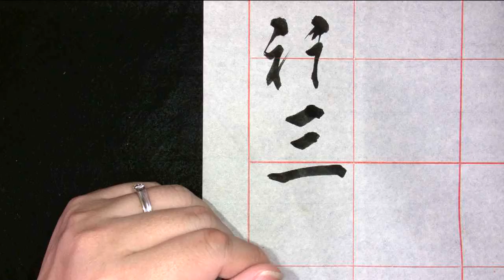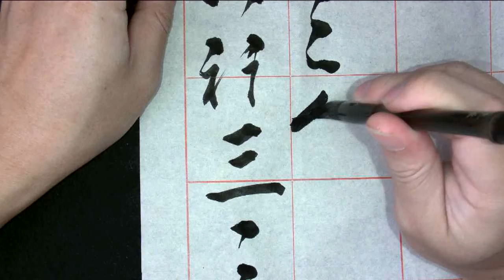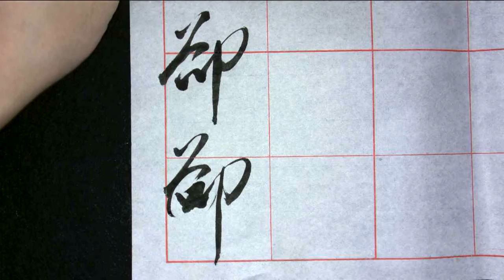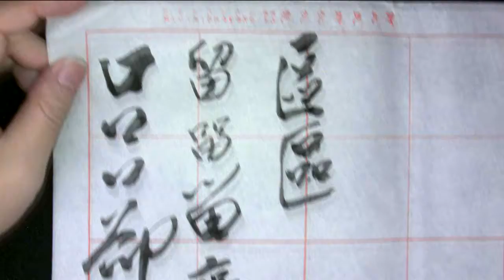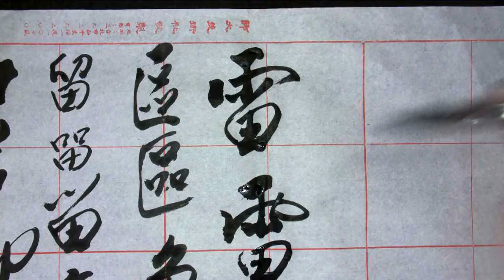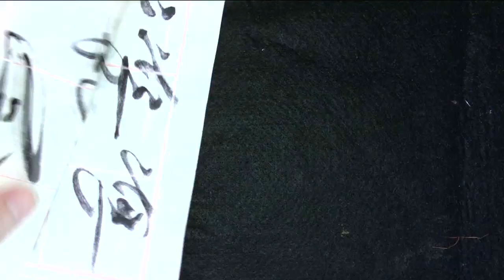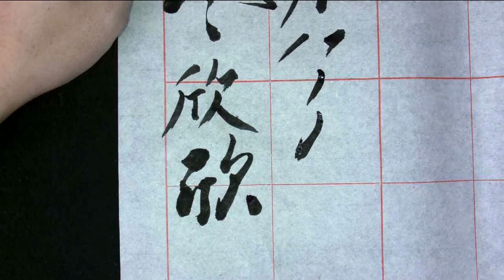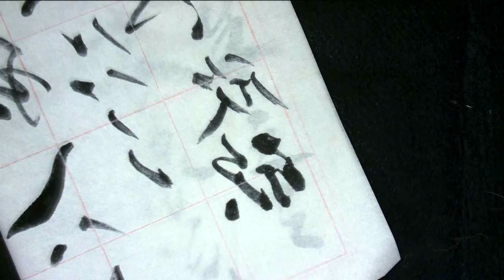顧老師書法示範2015-10-29_0272(行書示範1+4+5)(聖猶達版本)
書法示範 - 行書示範1+4+5